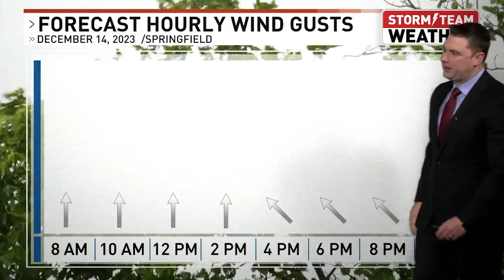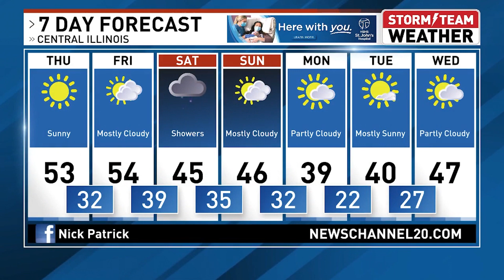WRSP Weather: Nick Patrick Has What You Need To Know About The Weather For Your Day Today